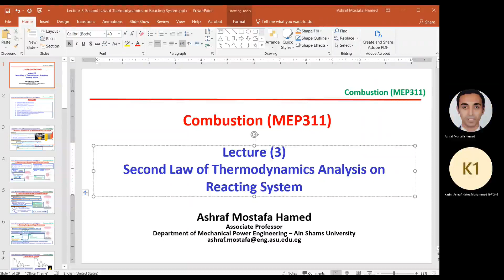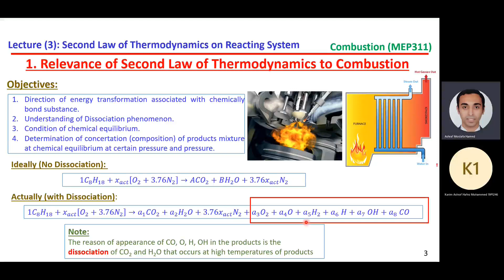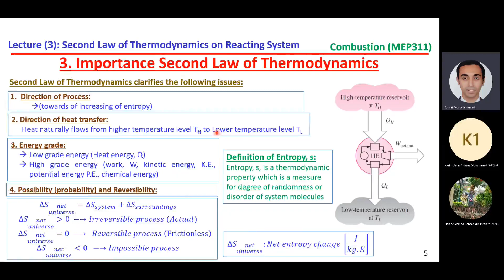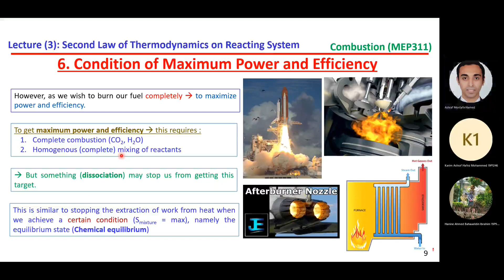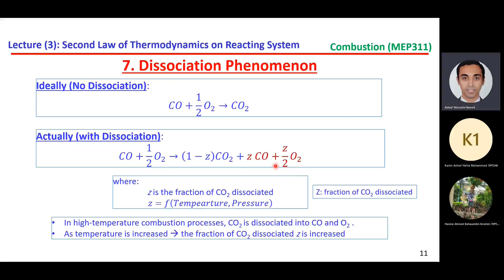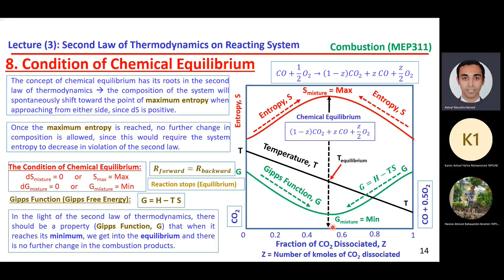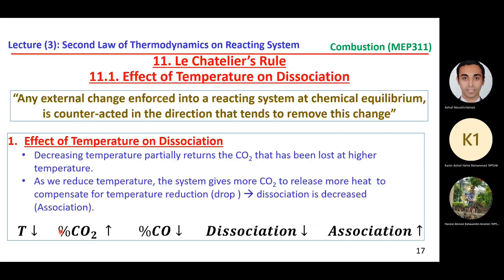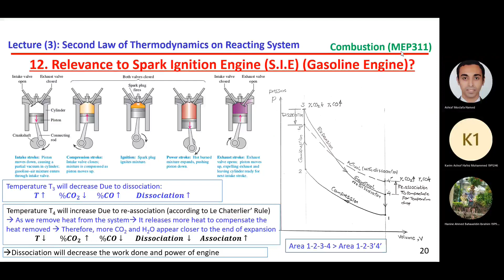Lecture 3 Combustion MEP311